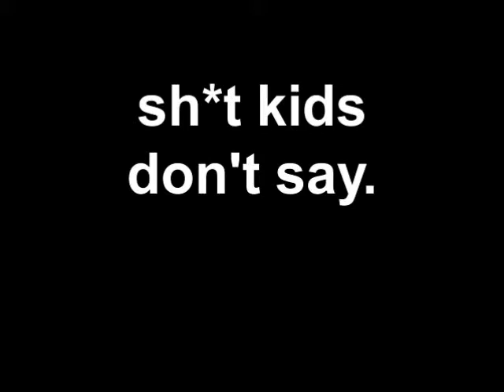Sh*t kids don't say